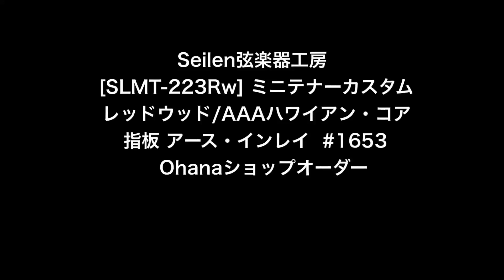Seilen弦楽器工房 [SLMT-223Rw] ミニテナーカスタム レッドウッド/AAAハワイアン・コア 指板 アース・インレイ Ohanaショップオーダー #1653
Seilen弦楽器工房 [SLMT-223Rw] ミニテナーカスタム
レッド・ウッド/AAAハワイアン・コア #1653 指板 アース・インレイ
Ohanaショップオーダー 詳細はこちらより↓
ウクレレ専門店 ウクレレショップ オハナ